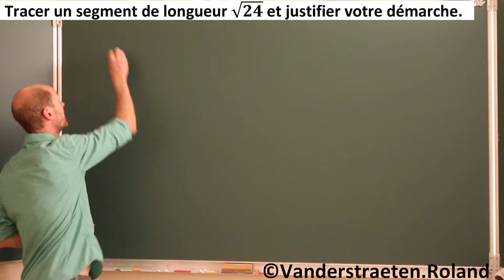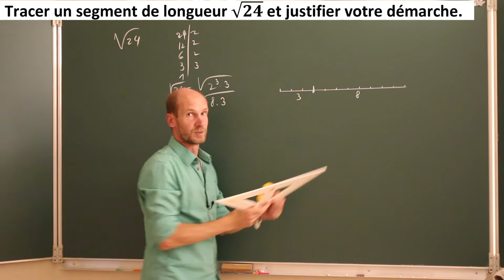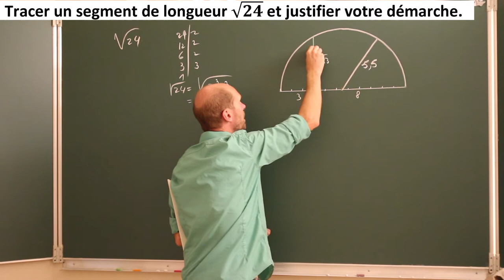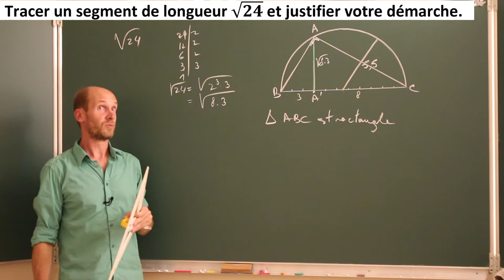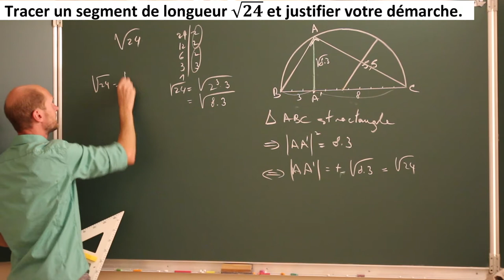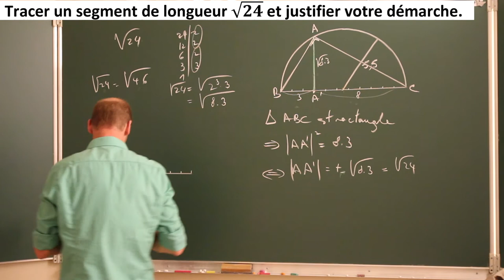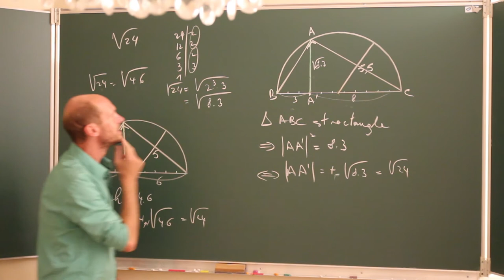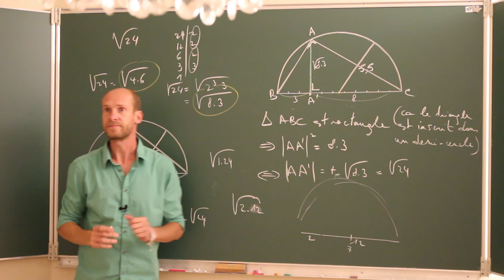Dessiner un segment de longueur racine de a - Relation métrique dans le Triangle rectangle